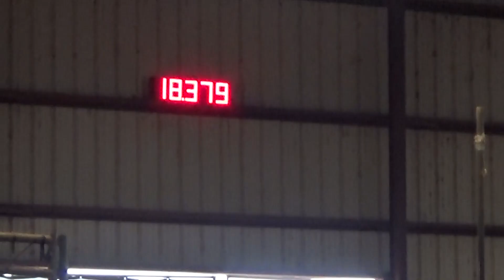2018 scott warm up shoot last run